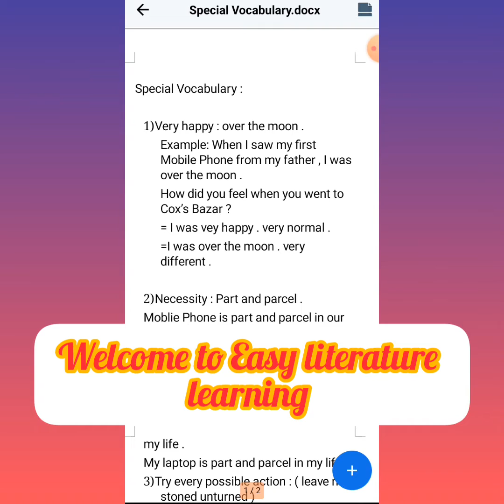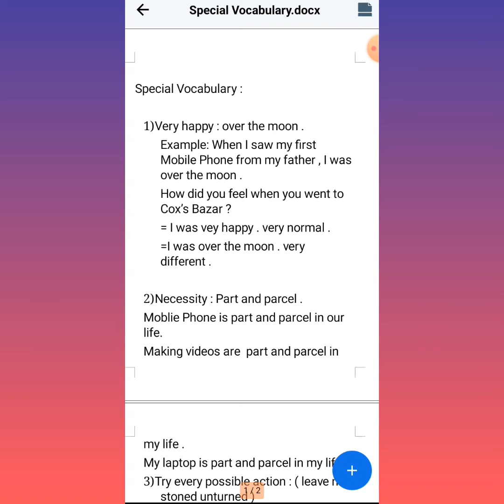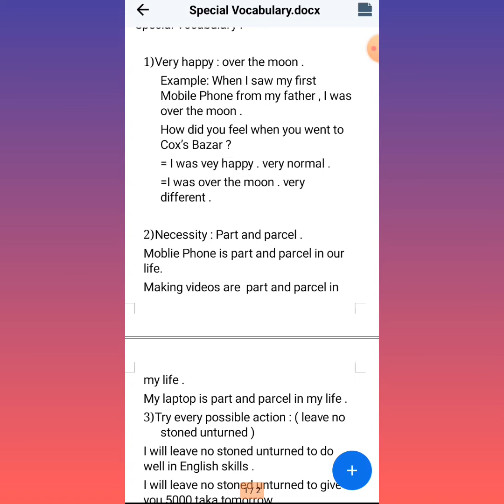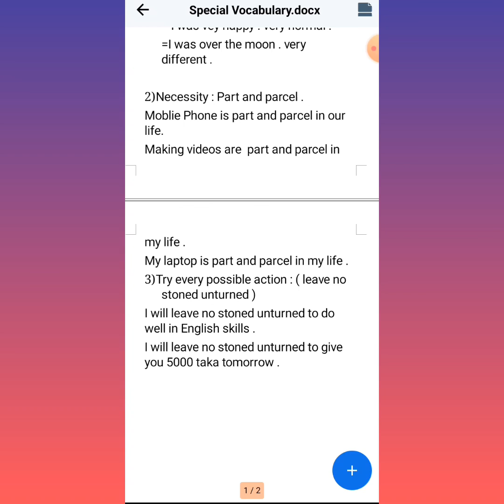Special Vocabulary.Bangla lecture.